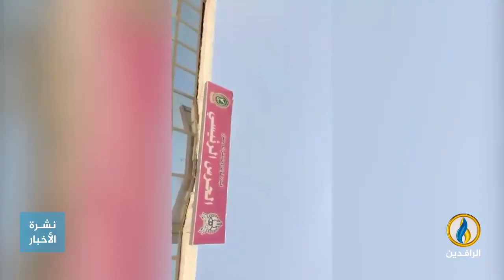تقرير إخباري.. قوات الدعم السريع استولت على قيادة قوات الاحتياطي المركزي جنوبي